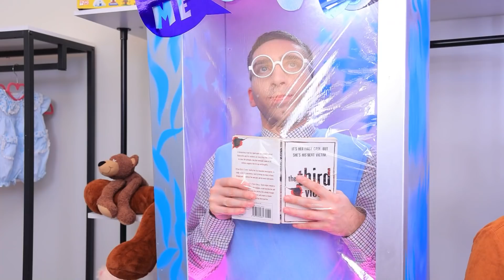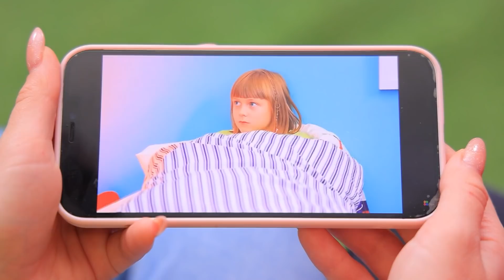हमने एक टीनेजर को गोद लिया ! मेरा एथलिट भाई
जब एक परिवार बच्चा गोद लेने की सोचता है, ये हमेशा एक काफी मुश्किल डिसिज़न होता है ! खासकर की जब बच्चा टीनेज़र हो !

और Troom Troom विडियो देखें:
प्रसिद्ध विडियो: